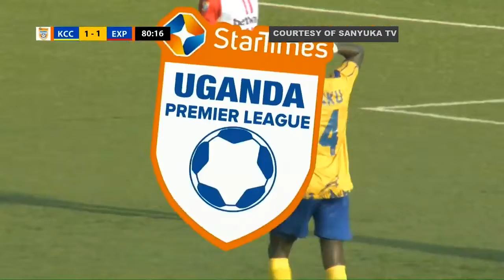KccA Fc Vs Express Fc Highlights